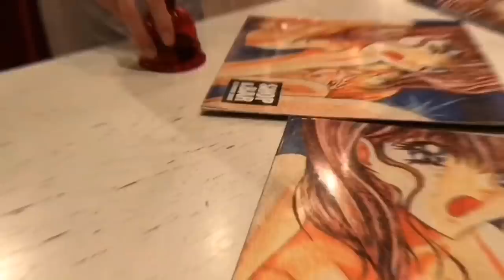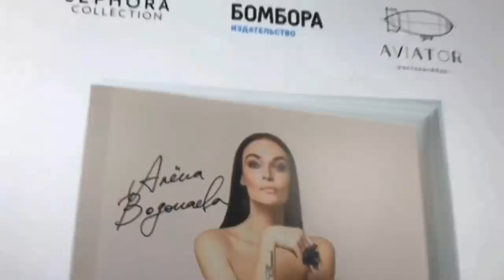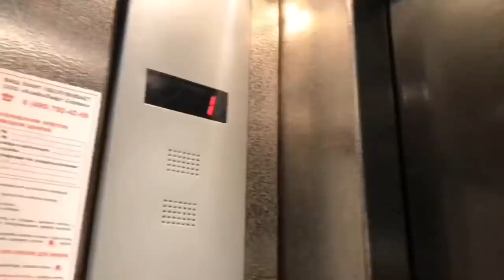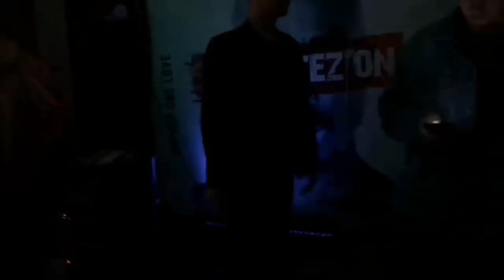FLAVA/WINTER GAMES/MAY WAVE$/ВОДОНАЕВА/ПИТЕР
WINTER GAMES в Лужниках, лайв.
-Примерка
-Презентация книги Алены Водонаевой ГОЛАЯ
-May Wave$
-Encore
-Встречаем Мишель
-ОР
-Лужники
-Петербург

Напоминаю, если понравилось видео, надо ставить👍🏾 и писать об этом в комменты! Тогда контент будет радовать с каждой серией все больше и больше...

1. 50 cent - P.I.M.P
2. Юный - LUTII GANG (feat. May Wave$, Ploty,
     Biggie X, The Nek, Ameriqa & ПИКА)
3. Ocean Wisdom - Revvin’ (feat. Dizzee Rascal)